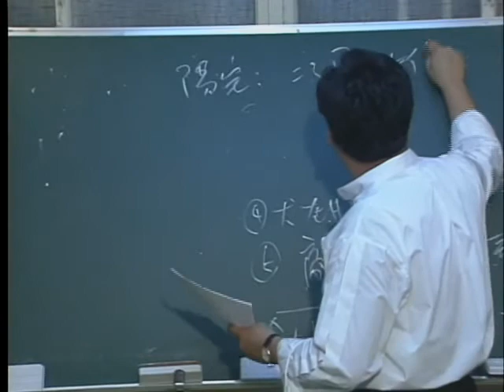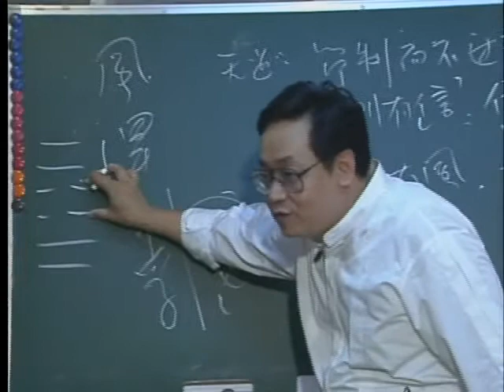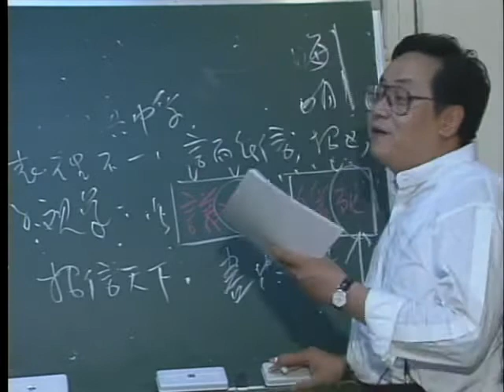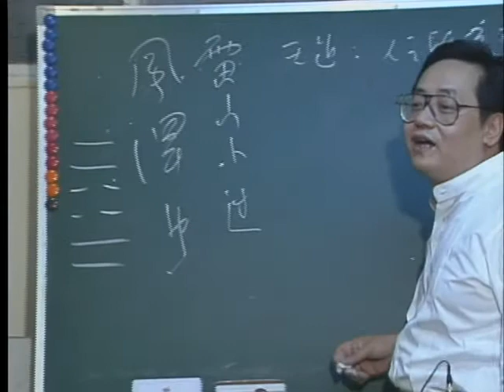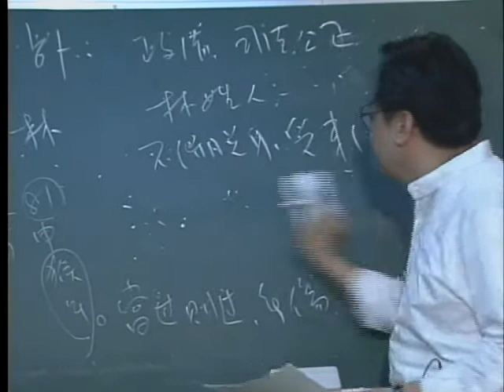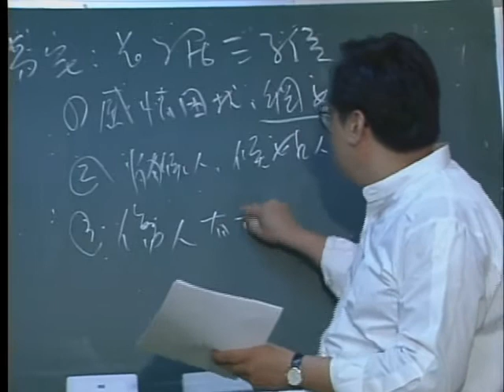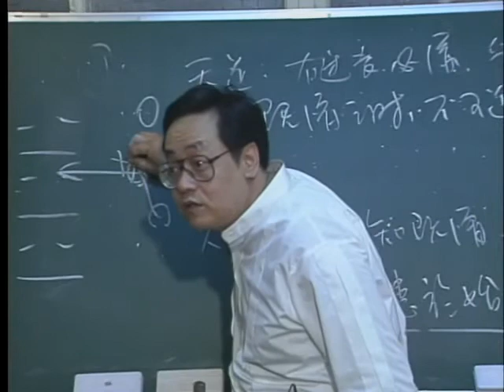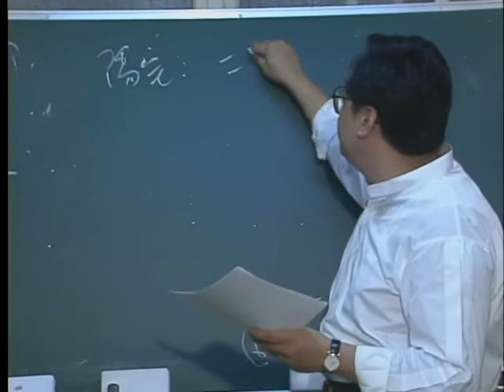天纪21 3